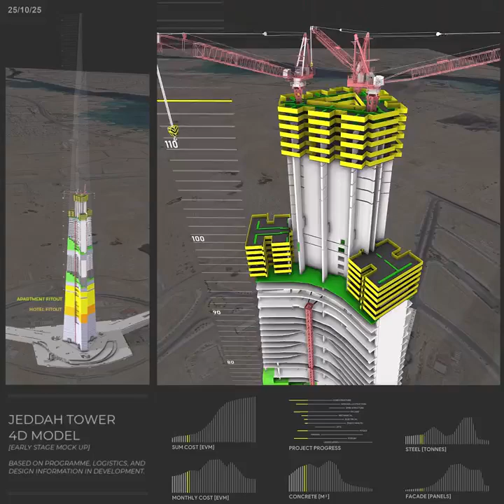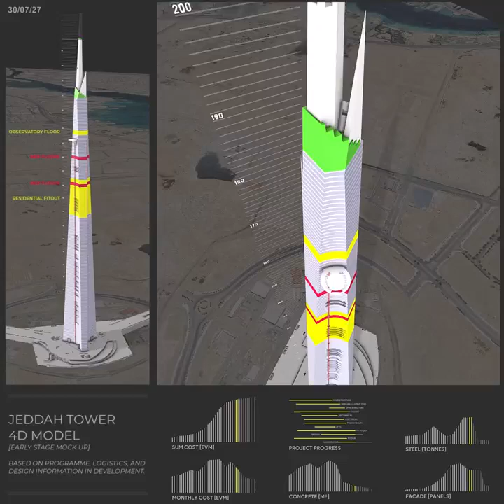Early-stage 4D mock-up model of Jeddah Tower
BREAKING: Saudi Arabia's 1KM tall Jeddah Tower could restart construction in 2025 and complete in 2028.

This early stage mock-up 4D model, created by James Bowles and his team at Freeform 3D for Saudi Binladin Group (SBG) and shared exclusively with The B1M, shows how the megatall skyscraper could be completed and includes indicative dates.

If fully completed, the tower would become the world's new tallest building, overtaking Dubai's 828-metre Burj Khalifa.

📷 James Bowles / Saudi Binladin Group (SBG)